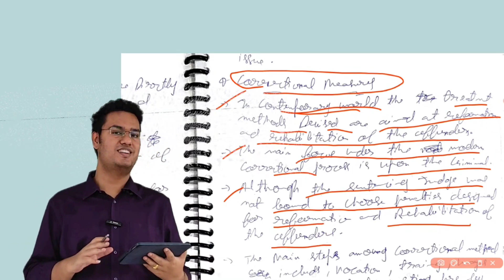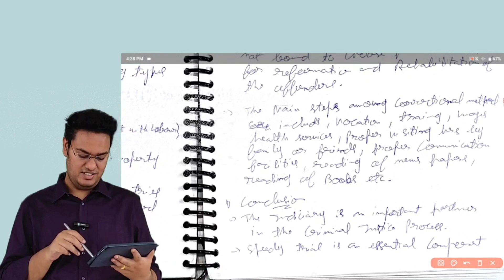Correctional philosophy of offenders (Penology: Treatment of Offender)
Thnx

CALLME4 PROFILE:- BBALLBGYAN@cm4
Another profile:- Prateeksharma9@cm4

1. Correctional philosophy
2. Offender rehabilitation
3. Offender reentry
4. Correctional programs
5. Criminal rehabilitation
6. Recidivism reduction
7. Offender treatment
8. Correctional interventions
9. Rehabilitation philosophy
10. Offender management
11. Correctional strategies
12. Restorative justice
13. Criminal justice
14. Legal studies
15. Offender behavior
16. Correctional facilities
17. Offender supervision
18. Offender counseling
19. Correctional effectiveness
20. Correctional outcomes